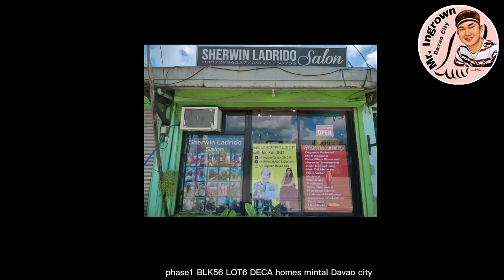EXTREMELY THICK NAIL